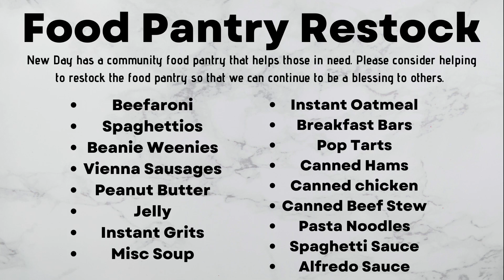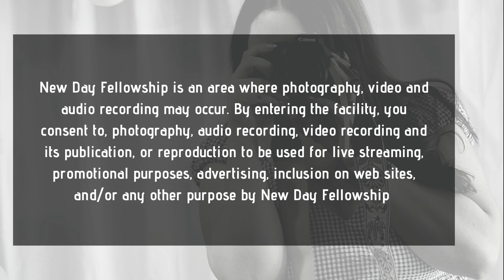Pastor John Anders- Not Quite: Fixing Broken Barracks